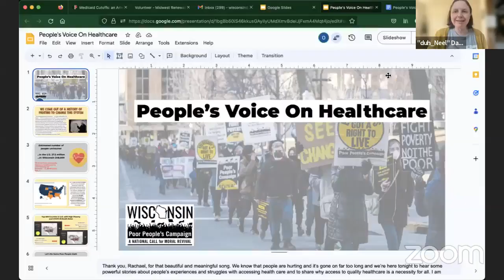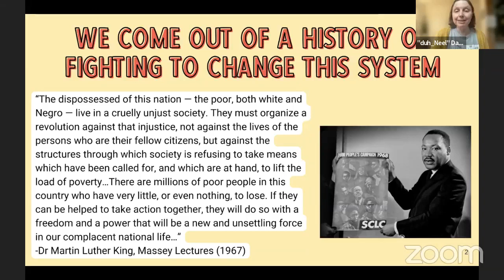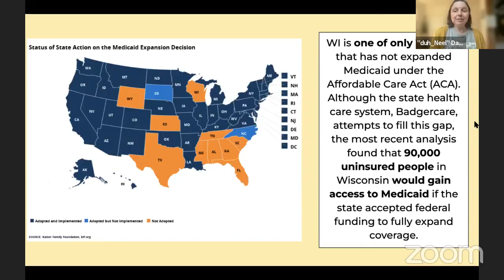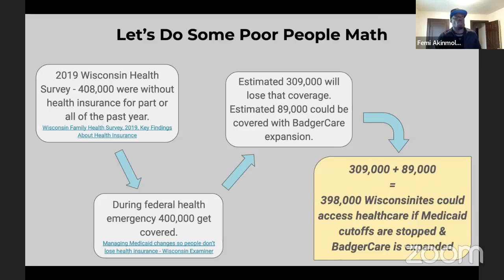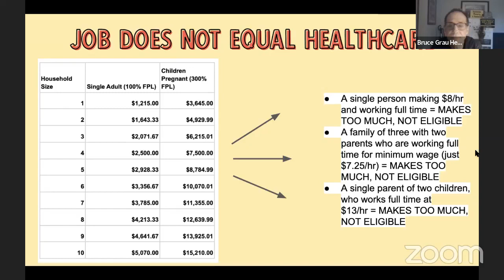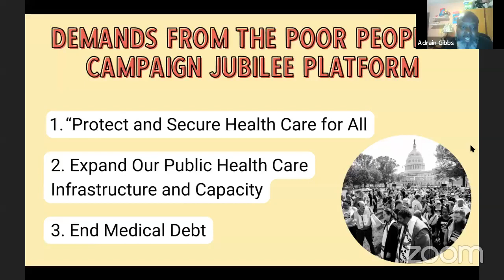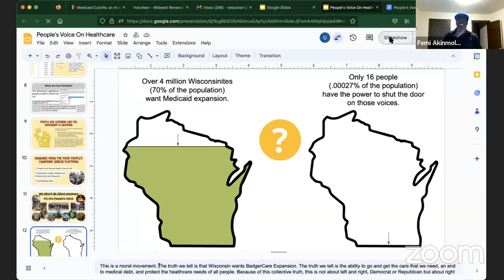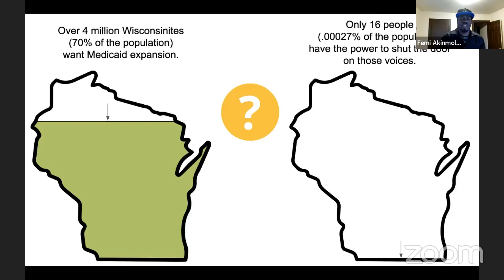People's Voice on Healthcare